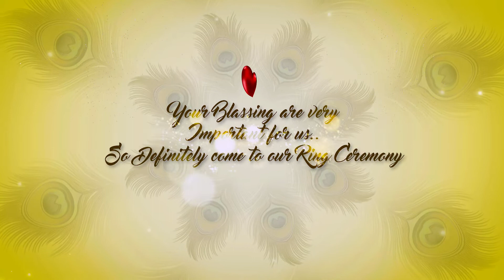Kumar & Kajal || 1June 22 || JMLab